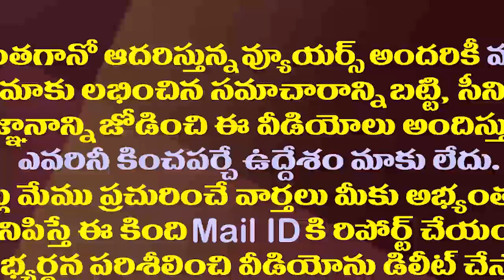పనికిమాలిన రాతలు రాసేవాళ్ళను ఏం చేయాలి..బొత్స ఫైర్| Minister Botsa Fires on Yellow Media